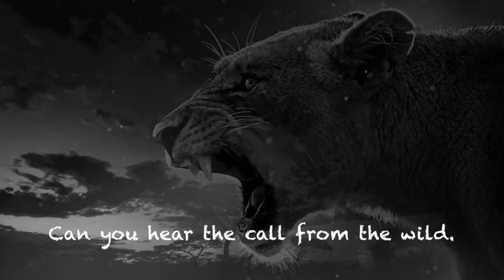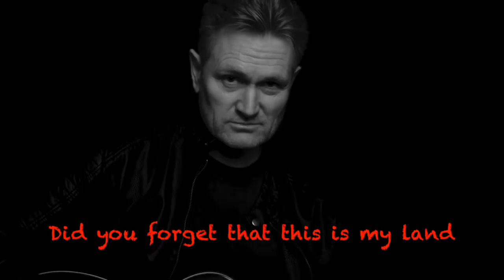Song for Panthera LEO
I always wanted to make a song for the majestic Lion. After many requests I decided to go ahead and produce one. After countless days of work, here it is.
I hope you like it, as much as I did making it.
All vocals are sung in one take, no vocal clipping or punching.

At the end of the song there is a 1 minute video and sound of the African bush with lions roaring in the distance. Fantastic!!

The lion (Panthera leo) is a species in the Felidae family and a member of the genus Panthera. It has been listed as Vulnerable on the IUCN Red List since 1996, as populations in African range countries declined by about 43% since the early 1990s. Poaching,, habitat loss, trophy hunting and conflicts with humans are the main cause for the decline in their numbers.

Lyrics: Jan Schnell
Vocal melody: Jan Schnell
Lead/backing vocals:  Jan Schnell
Video mix: Jan Schnell

Lyrics:

(African night sounds)

Intro

(Lion roar)

Hej you silly man
Did you forget that this is my land.
This is the place
From where your ancestors sprang.

So you think its ok
To kill us all and drive us away.
Your greed has taken
Your soul and sanity away.

Killing your brothers and sisters.

I was king….
I was free….
There was space for both you and me.
Can you hear….
The call from the wild…
Insatiable human kind.

Can you hear the call from the wild.

(Lion roar)

I was king….
I was free….
Can you hear….
Insatiable human kind.

You are…killing your brothers and sisters.

I was king….
I was free….
Can you hear….
Insatiable human kind.

Don`t forget
Don`t forget
Your brothers and sisters.
Nor the green woods and savannah
from where you once sprang.

(African night sounds with distant lion roar)